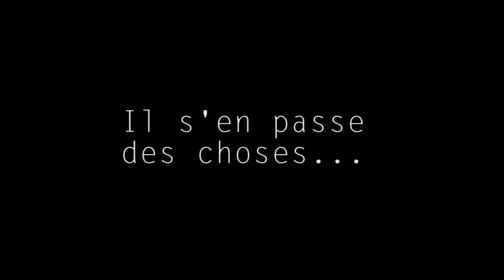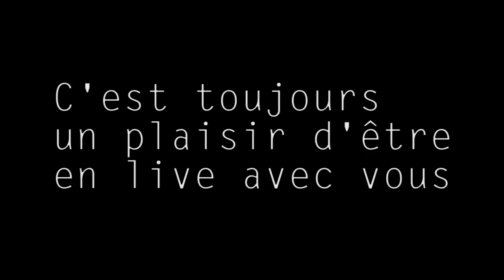BEST OF STREAMS SUR TWITCH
Hello ☁️
Désolée de la non vidéo de samedi (ce sera encore pareil ce samedi, la vie réelle prend le dessus en ce moment).
Je vous ai concocté un petit aperçu de mes lives sur Twitch, c'est court mais j'espère que ça vous plaira quand même ❤️

AboNay-vous !